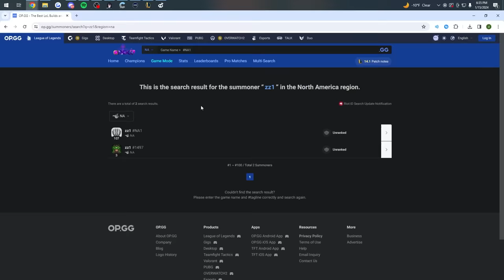SPONGEBOB AND PATRICK DUO IN LEAGUE OF LEGENDS?!?